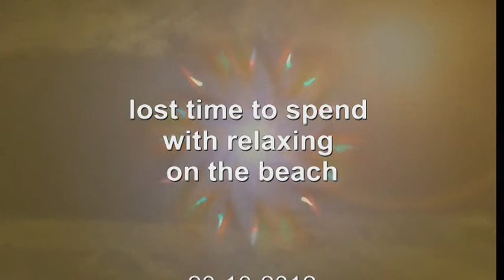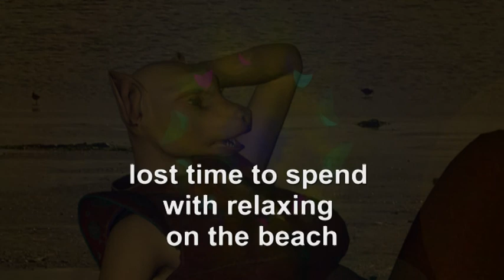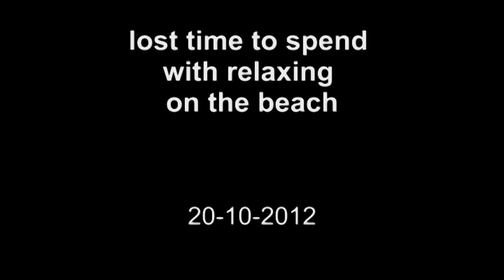Phrozenlight - lost time to spend with relaxing on the beach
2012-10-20 lost time to spend with relaxing on the beach